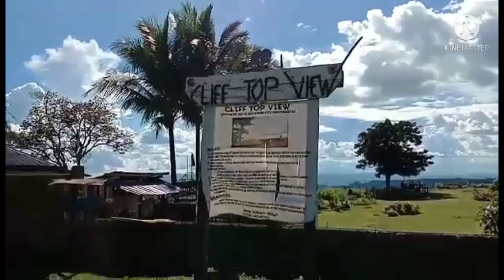Cliff Top View/Negros Oriental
Cliff Top View located in Negros Oriental